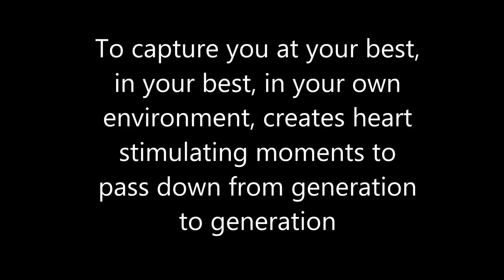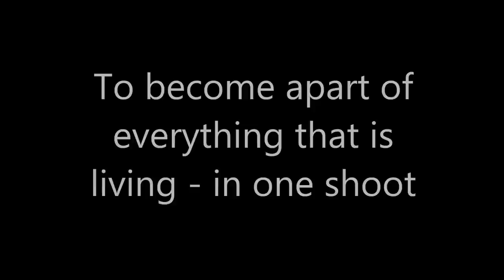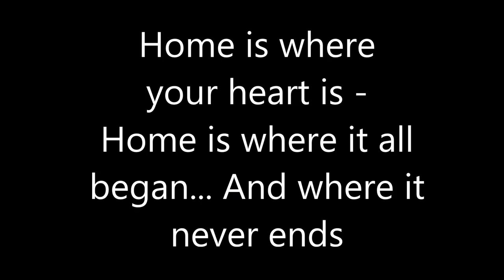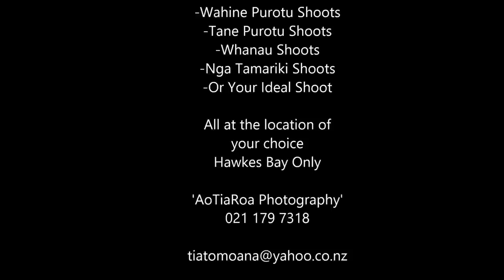Wahine Purotu Photo Shoot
My Australian born maori cousin recently returned to New Zealand to discover her Whakapapa.  She wanted to take back to Australia a piece of her new found love - her love for all things maori and Aotearoa..   I was lucky enought to capture some of  those moments.. Please watch - enjoy it :) Kia ora .."AoTiaRoa"